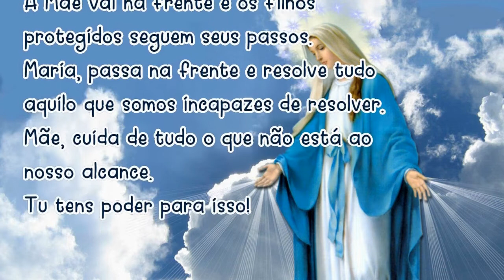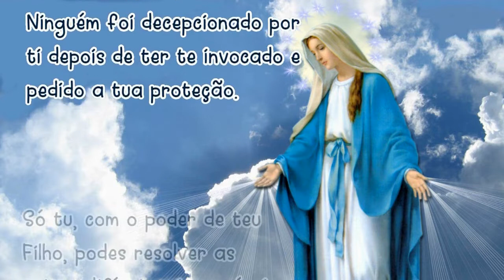13/12/2023 Oração MARIA PASSA na FRENTE Mãe, vai abrindo estradas e caminhos, casas e corações